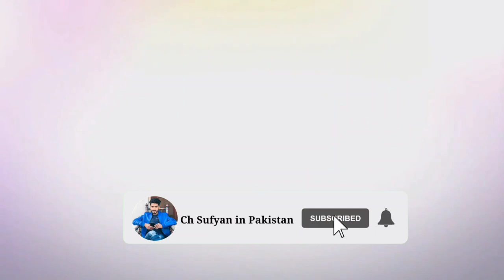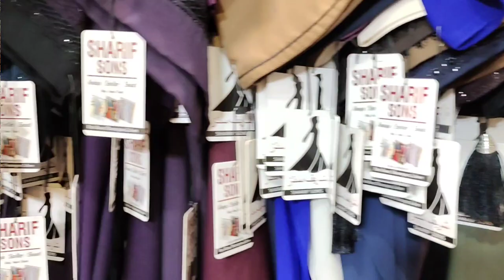Abaya and Burqa in just 300 RS | Abaya Wholesale Market in Factory Rate | Lahore Cheapest market